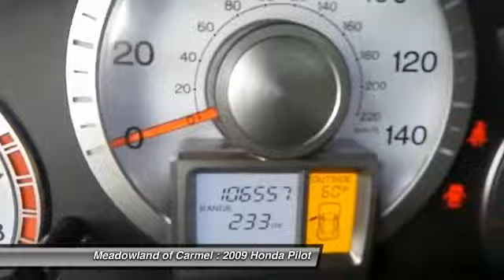2009 Honda Pilot Carmel NY L0967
2009 Honda Pilot EX-L - $16000

Don't miss this 2009 Honda. Make a great choice today with this must-have . Learn more about this  by contacting the dealership today and complete your driving dreams.